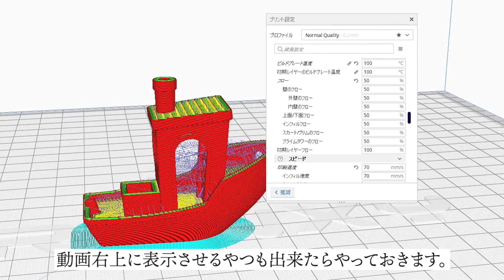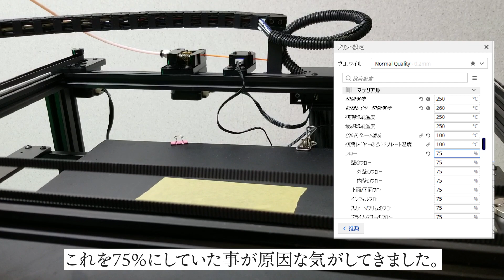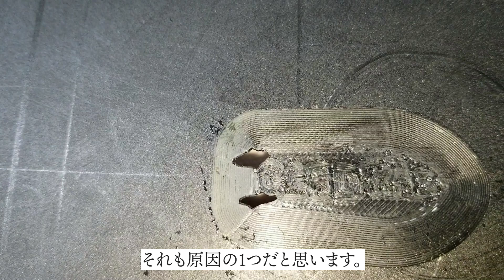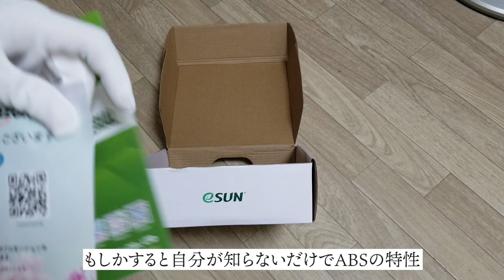【TRONXY X5SA】大事故発生！！ABSの印刷に挑戦。【激安中華3Dプリンター】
この動画ではABSという3Dプリント用の樹脂
その中でもeSUNというメーカーのものを1500円という激安価格で購入したので
レビューもかねて印刷しています。
家庭用3Dプリンター Tronxy X5SAを所有しています。
あと大事故起こしました。
毎回きっちり確認していれば動画のような事故は起こりません。
皆様もお気をつけて。

今回紹介のABS

おすすめ3Dプリンター(積層式)
Creality CR-10 V2

所持3Dプリンター
TRONXY X5SA

EasyThreed X1

フィラメントスプールホルダー

Raspberry Pi4 ModelB 4GB

ラズパイケース

RepRapper 1kg

使用機材
LUMIX S5(カメラ)

僕に少しでも支援をと考えていただけるかたはこちらから購入よろしくお願いします。